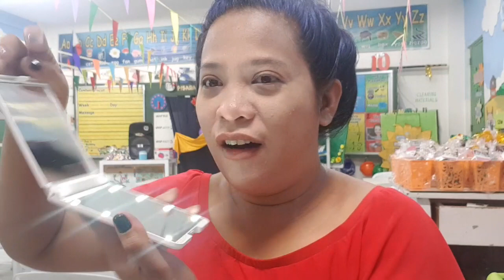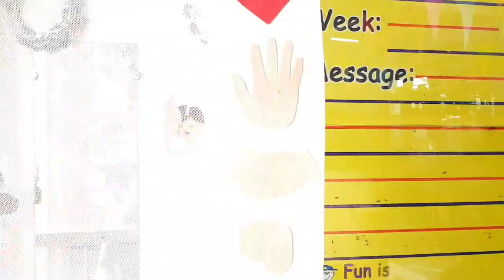Teviant Eyebrow Bundle for Teacher - IS IT WORTH to Buy ?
A testing if teviant is long lasting for a Active Kinder Teacher.

Primer - Mary Kay
Foundation- Estee Lauder Double Wear
Eyeshadow- Mary Kay
Lipstick- L.A. Girl

Thank you Sir Albert Kurniawan for the idea
 I watch on his blog.